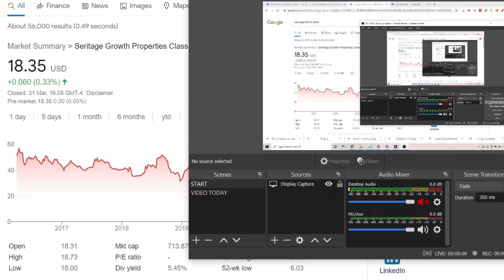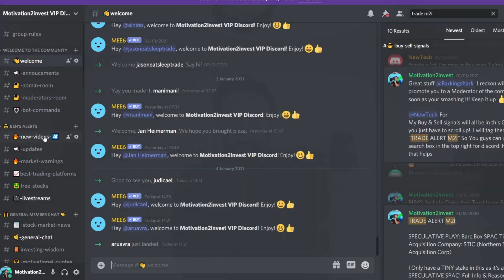WHEN TO SELL YOUR STOCKS? | NEXT WARREN BUFFETT | MOHNISH PABRAI INTERVIEW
📈 - Access Exactly which stocks i'm BUYING & SELLING LIVE.
👀💵-  Access my ENTIRE 6 Figure PORTFOLIO
🚀 - JOIN A THRIVING PRIVATE COMMUNITY.

All for the Price of a Coffee! ☕😉

**LIMITED TIME: FREE CONSULTATION to discuss your investing portfolio when you join the VIP group for the first 16 new sign ups. Simply message me directly in the VIP group. GOOD LUCK!
🌟 2. Want up to 4 free stocks?? 🚀
Open a FREE Webull account:     (US)

- Social Trading.